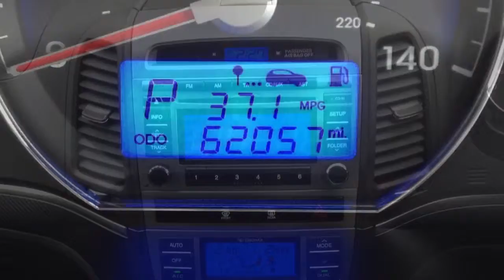Hyundai Santa Fe 2.2 CRDi Premium Station Wagon (7 seat)for Sale at CMC-Cars, Near Brighton, Sussex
Make / Model: Hyundai Santa Fe 2.2 CRDi Premium Station Wagon 5dr (7 seat)
Colour: Grey   Year: 2011  Reg: EY61 ZYU   Mileage: 62075

Balcombe Road
Whitemans Green
West Sussex
RH17 5BZ